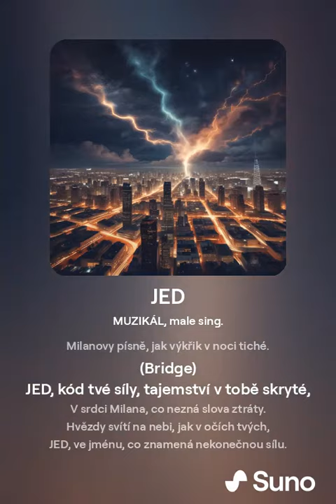JED BY AI